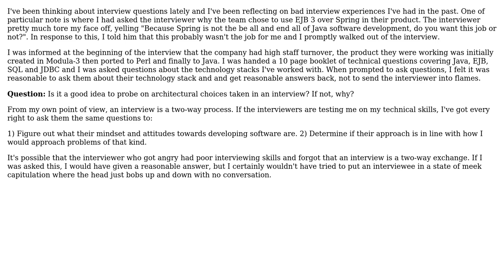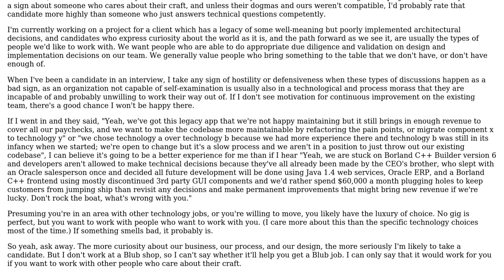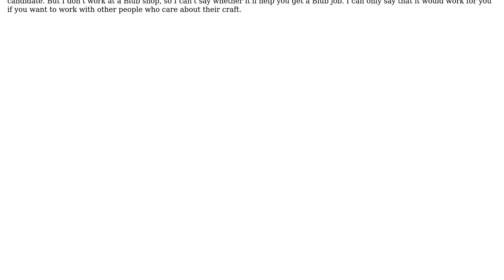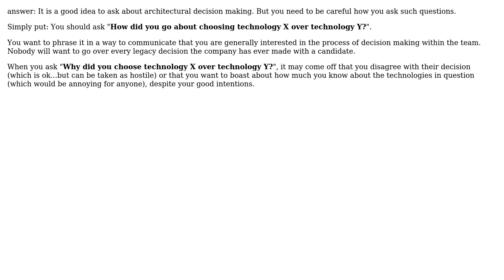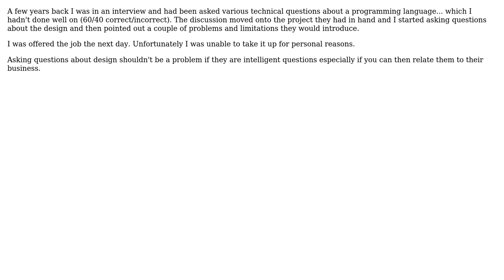Is it wise to ask about design decisions made on a product during an interview?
Software Engineering: Is it wise to ask about design decisions made on a product during an interview?

With thanks & praise to God, and with thanks to the many people who have made this project possible! | Content (except music & images) licensed under CC BY-SA | Music | Images & others | With thanks to user yannis user Wayne Molina user smp7d user pdr user NimChimpsky user Jaydee user JasonTrue user Emilio M Bumachar user Desolate Planet user Bryan Oakley user anon and the Stack Exchange Network Trademarks are property of their respective owners. You are responsible for your own actions.